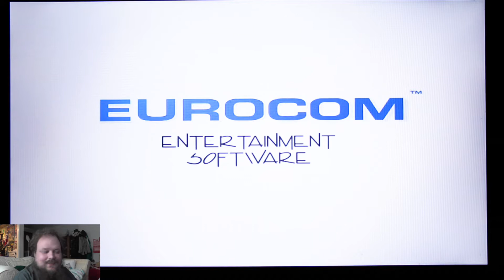Digging The Game: Sphinx and the Cursed Mummy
Welcome to Digging the Game. In this series we play topical computer games as archaeologists. Archaeological gaming is a fascinating and fun form of archaeology we can all get involved in!

Today I take an initial look at 2004's Sphinx and the Cursed Mummy on XBOX 360.